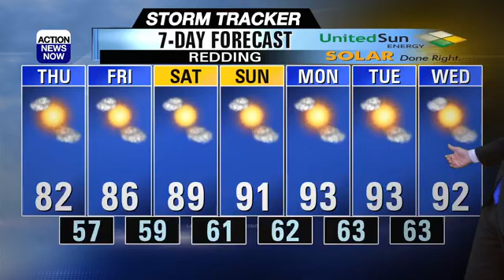Storm Tracker Forecast: Cooling trend peaks today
The cooling trend will peak across Northern California today and the potential for showers and thunderstorms will persist in the Northern portion of our region.